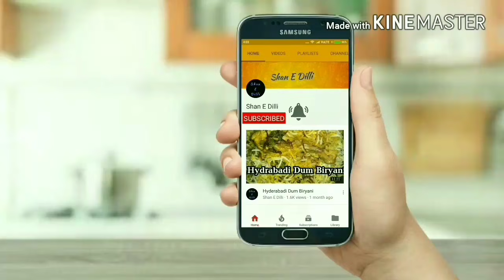Aloo Badi Recipe(Dadi ki recipe)/moong daal badiya with Aloo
Ingredients:

2 medium potatoes
A bowl of moong daal Badi or 20-25
1 medium tomato
1 medium onion
8-10 garlic buds
¼ tsp Turmeric powder
⅓ tsp red chilli powder
½ tsp turmeric powder
Salt according to your taste
2 pinch garam masala
1 tsp cumin seeds
Some coriander
1 green chilli
3 tbsp oil

So must try

Shan E Delhi for more delicious and tasty recipe